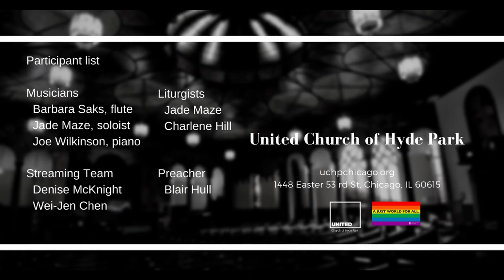Holy Spirit, Rain Down (April 11 2021)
MusicSelction "Holy Spirit, Rain Down"